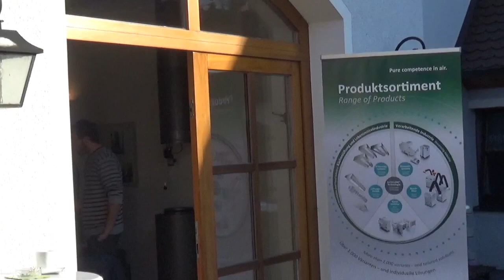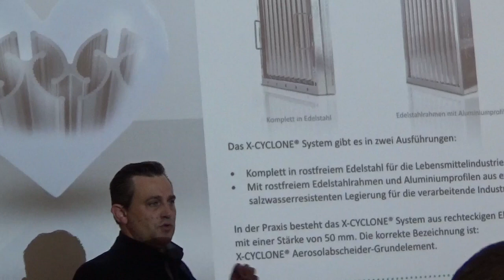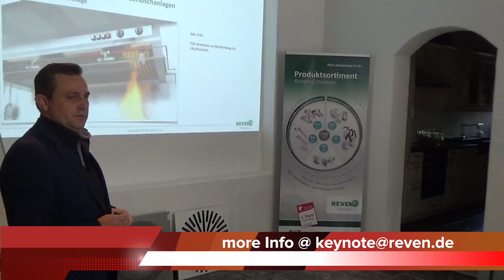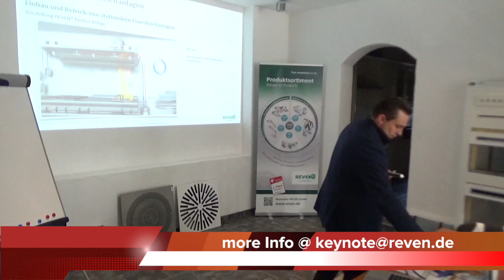REVEN SCHAKO Klimastadl Seminar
REVEN SCHAKO Luftreiniger & Lüftungsseminare
REVEN SCHAKO air cleaner & ventilation seminars